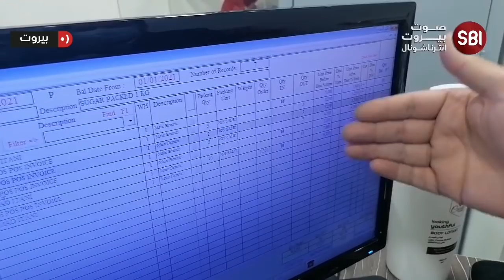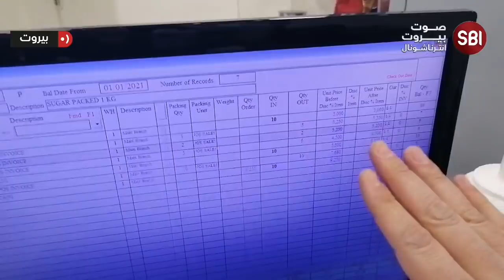الدولار انخفض.. فهل تراجعت الأسعار؟